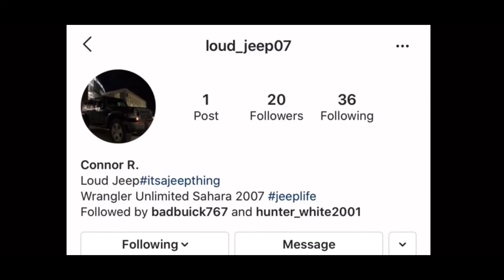RESIDENT EVIL 3-Part 6/ Raccoon City About To Blow !!!